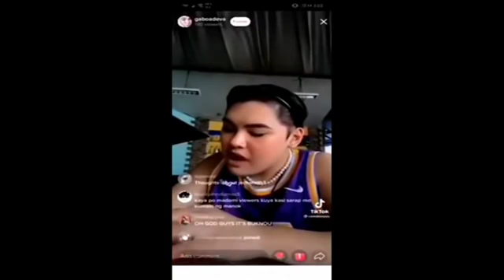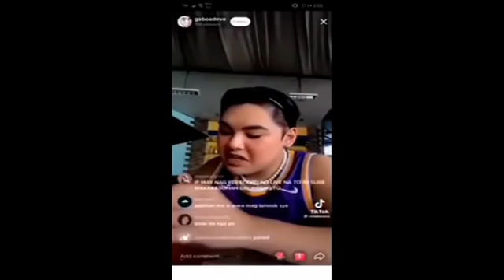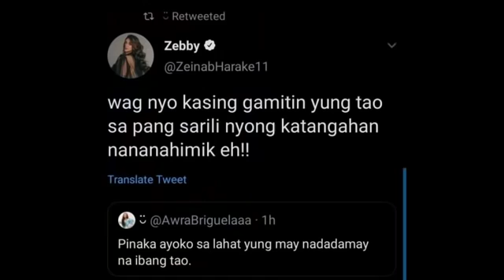BUKNOY AND GABO'S TIKTOK LIVE ISSUE | awra vs vice